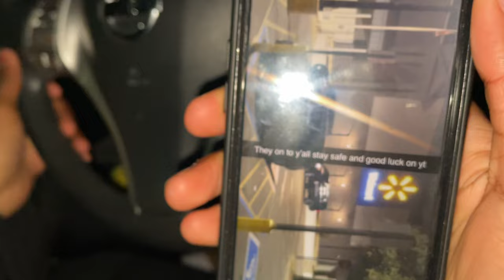SNEEZING ON PEOPLE IN PUBLIC !!! | Social experiment *COPS CALLED*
MORE VIDEOS COMING SOON JUST BE READY 😏